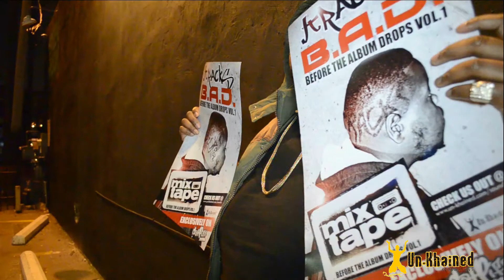Jtracks-Raise Him Up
Please like our facebook page and thank you for checking out the new heat from Jtracks of Un-khained Soundz ..FILMED BY FEATURING-U-FILMS inbox us about our $250 video special